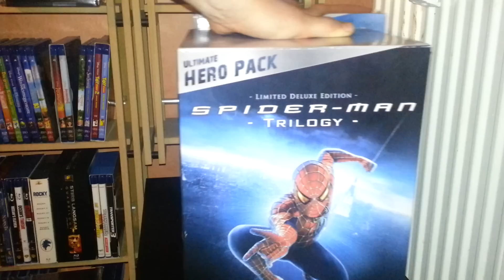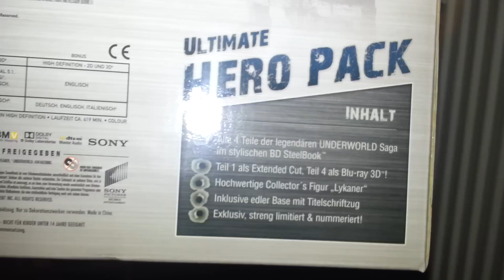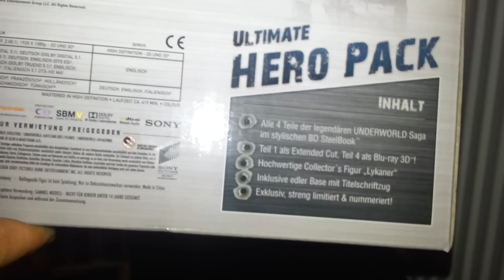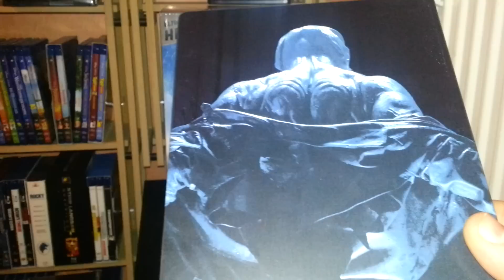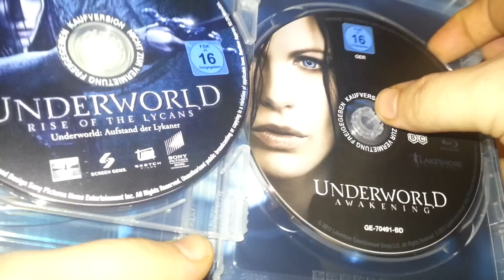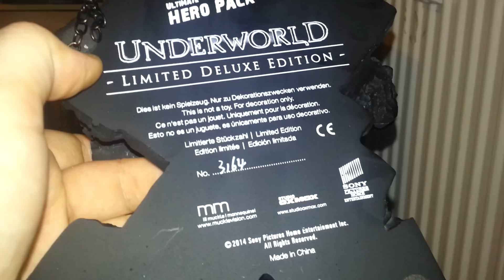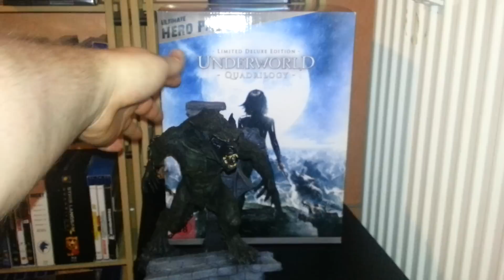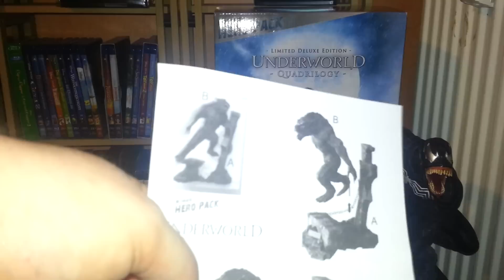Underworld 1-4 Ultimate Hero Pack Unboxing